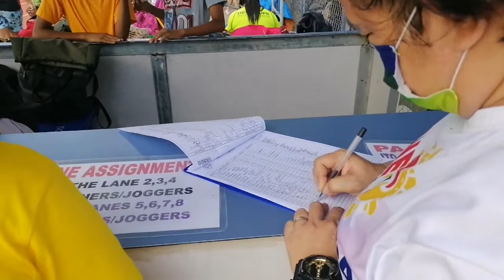Morning jogging at Muntinlupa Sports Oval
Hi guys! Pls do kindly visit my fb page to also like and follow it